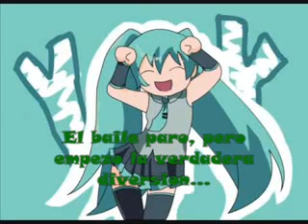En español eeee miku hatsune levan polkka